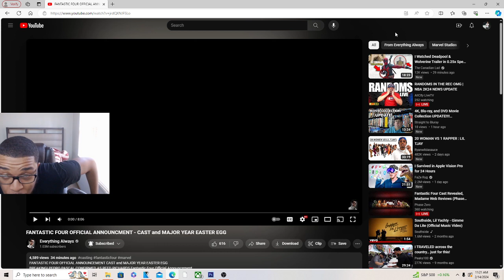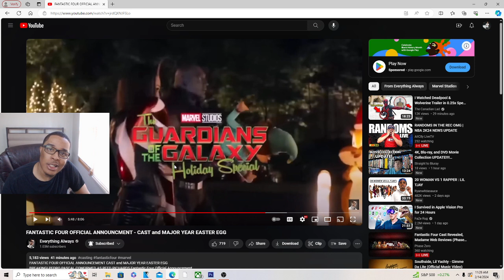FANTASTIC FOUR OFFICIAL ANNOUNCMENT CAST REACTION!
JesserTheLazer
KSI
SoLLUMINATI
PRETTYBOYFREDO
QJB
HANKDATANK25
DEI AND JOE
DDG
WUAP TV
LOU WAUP
ZAIS
WOLFIERAPSENT
MOREWOLFIE
OPRAH SIDEVERSON
PontiacMadeDDG
PontiacMadeDDG VLOGS
Mega McQueen
Mega Mc VLOG
CASHNASTYGAMING
RICE GUM
PEWDIEPIE
LOGAN PAUL
JAKE PAUL
POUDII
LIL POUDII
PERFECTLAUGHS
KELL
ANNOYING
GEESLICE
THE BOOK OF SWANTE
LAWTWIZ
WORLDSTARHIPHOP
2000
FANTASTIC FOUR OFFICIAL ANNOUNCMENT - CAST and MAJOR YEAR EASTER EGG